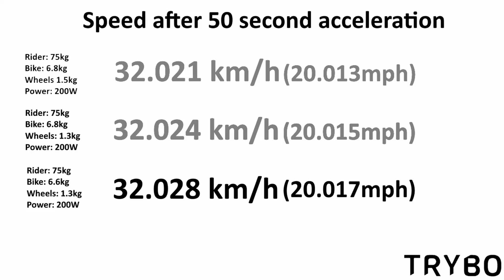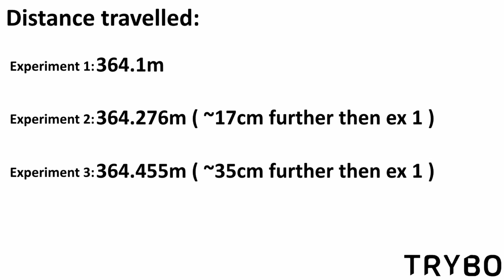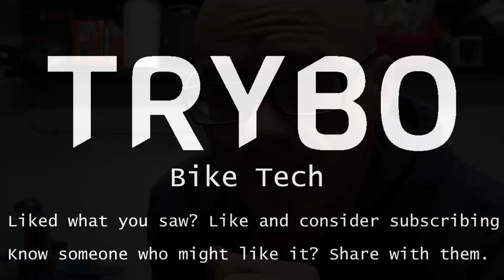The myth of rotating mass (?)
Yes. You did that. We all did that. At some point we all were subjected to this undying hairsplittery.